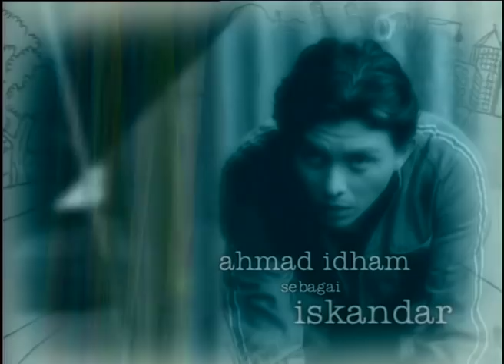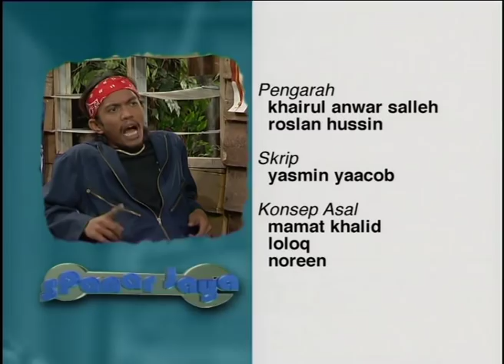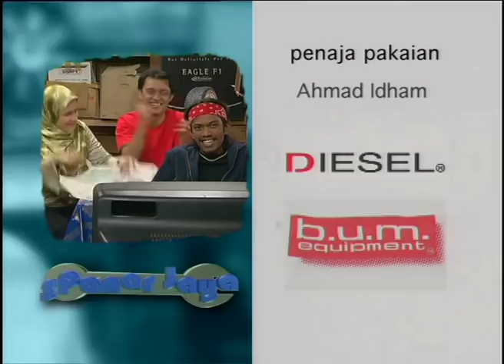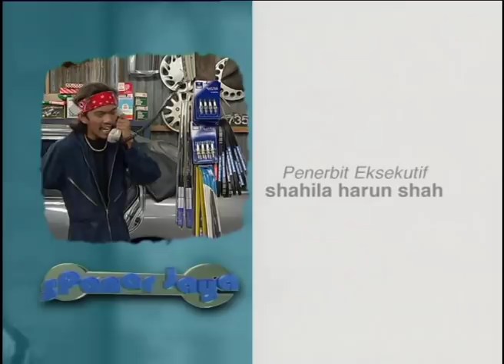Spanar Jaya | Episod 169